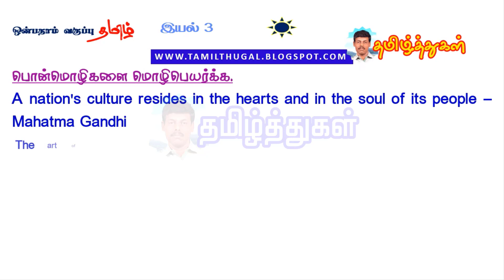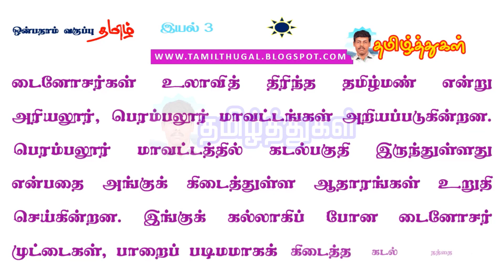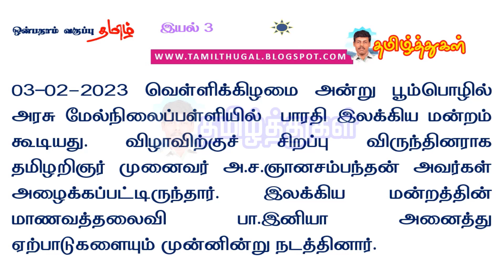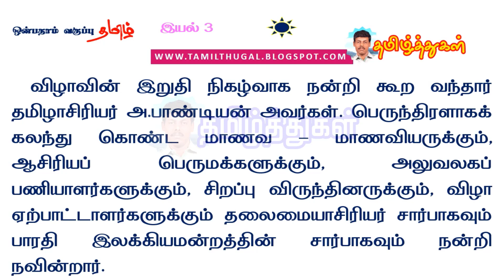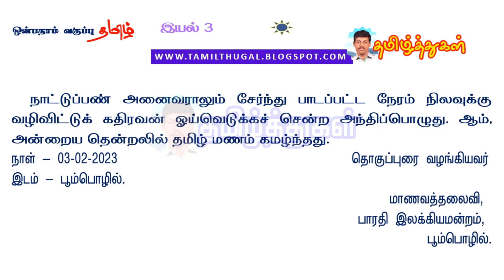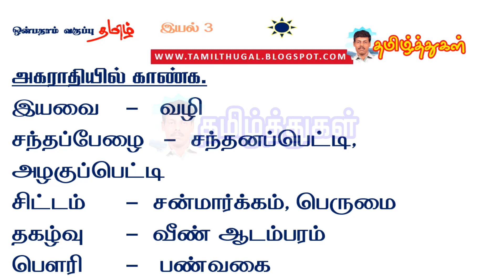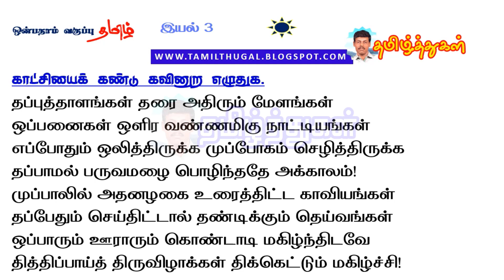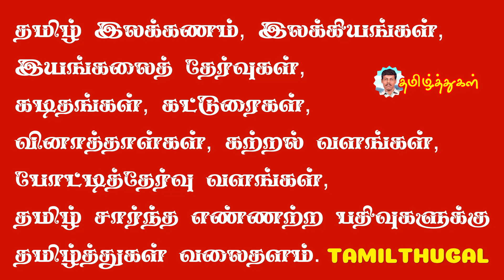ஒன்பதாம் வகுப்பு தமிழ் இயல் 3 மொழிப்பயிற்சி வினா விடை முழுவதும் 9th moli payirchi answer unit 3 pdf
9th tamil unit 3 mozhiyai aalvom, mozhiyodu vilaiyadu,moli peyarpu, kalaichol arivom, nirka atharku thaka, arivai virivu sey mozhi payirchi all questions and answers
ஒன்பதாம் வகுப்பு தமிழ் இயல் 3 மொழியை ஆள்வோம், மொழிபெயர்ப்பு, மொழியோடு விளையாடு, மொழிப்பயிற்சி, கலைச்சொல் அறிவோம், நிற்க அதற்குத் தக, அறிவை விரிவு செய் வினா விடை முழுவதும்
ஒன்பதாம் வகுப்பு தமிழ் இயல் 3 மொழிப்பயிற்சி வினா விடை முழுவதும் 9th moli payirchi answer unit 3 pdf link